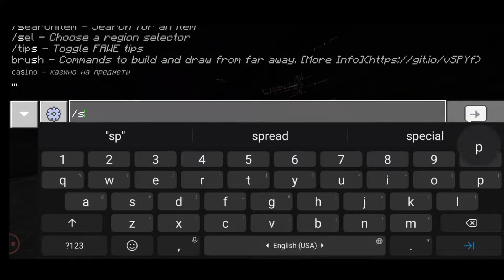ЧТО СДЕЛАЛИ ИГРОКИ С ПОРТАЛОМ В КРАЙ..!/Выживание на сервере OasysPE/ Minecraft PE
И всем привет и сегодня я продолжу выживать на сервере OASYSPE в майнкрафте! Сегодня я попытаюсь добыть часть вещей, которых я потерял, и попасть в КРАЙ!!